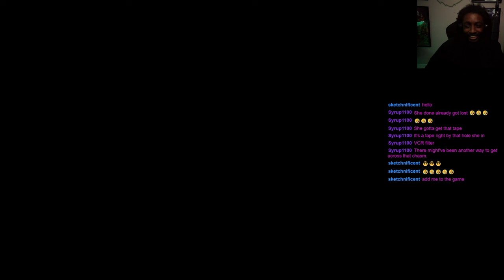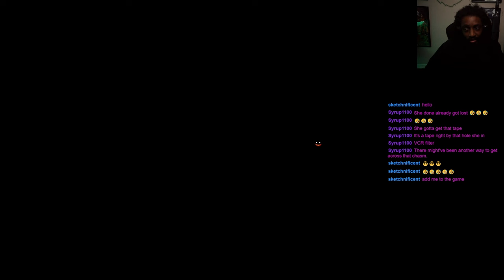Escape The Backrooms ( Part 1 ) With My Sister